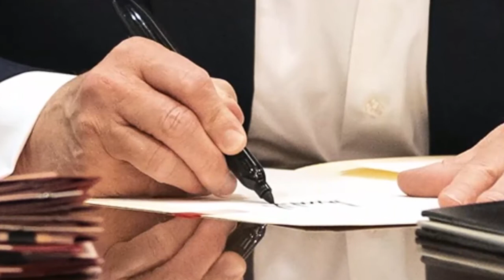ترامب يتعرض للسخرية من داخل المستشفى..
عرض الرئيس الأمريكي دونالد ترامب لموجة سخرية بسبب نشر صور تظهر قيامه بالتوقيع على ورقة فارغة خلال وجوده في المستشفى بعد إصابته بفيروس كورونا المستجد.